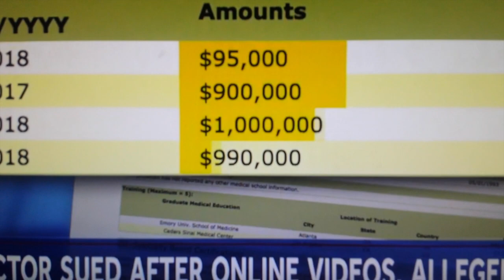Aaron Hamre - Free Dr. Boutte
Original song by Aaron Hamre (me), written after watching a news clip about Dr. Booty, the singing, dancing surgeon on 6/3/2018. I picked a fun day to start writing songs straight from the news.